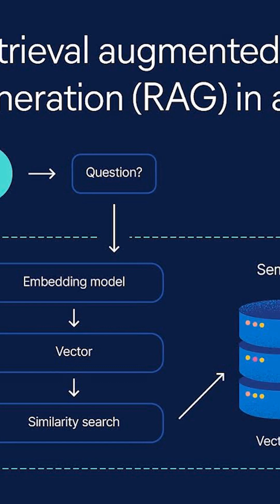RAG vs Fine Tuning for coding!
Fine-tuning AI models for coding sounds great—until your code changes daily.
RAG is faster, more flexible, and more secure:
⚡ Adapts to real-time code changes
🔍 Debuggable—see exactly what context was retrieved
🔐 Fine-grained data access control
Fine-tuning isn’t dead, but for live coding, RAG is just better!